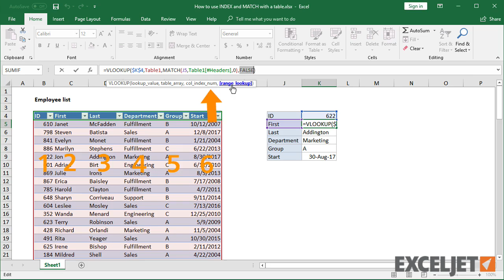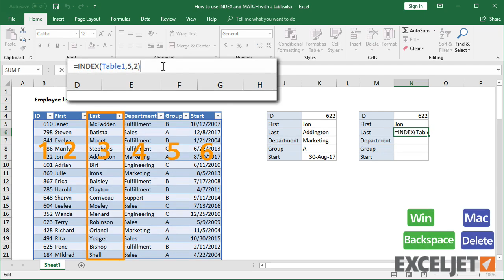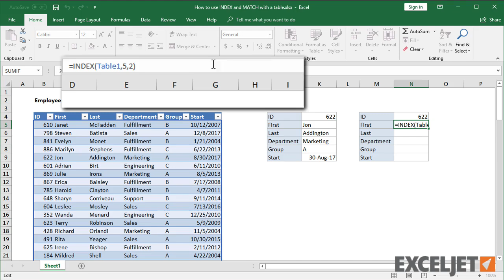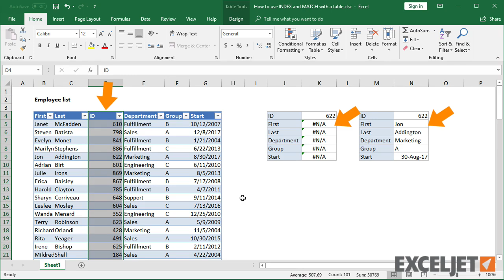How to use INDEX and MATCH with an Excel table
In this video, we'll look at how to use INDEX and MATCH with an Excel Table. Using INDEX and MATCH with an Excel Table is wonderfully straightforward.

Exceljet is a website that offers videos and resources to help you work faster in Excel.